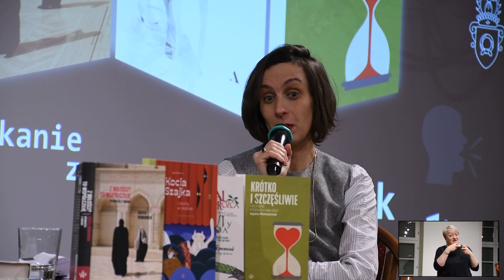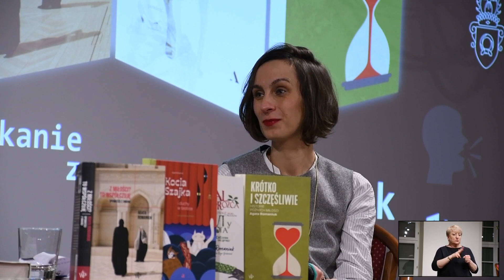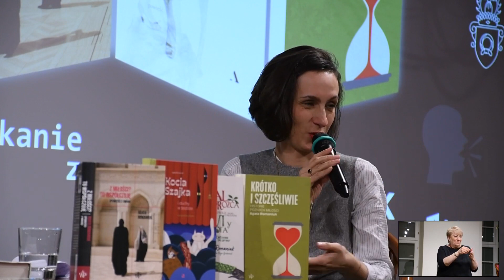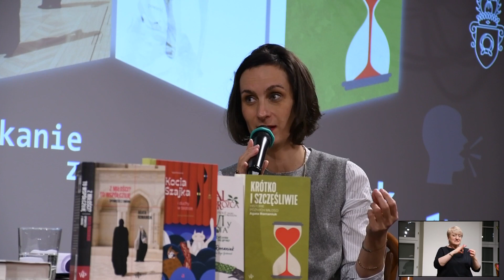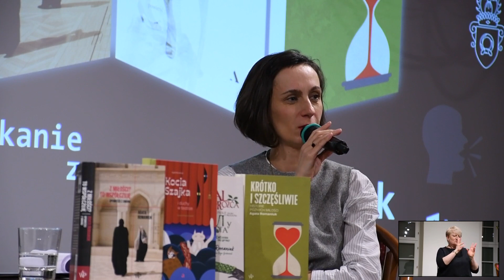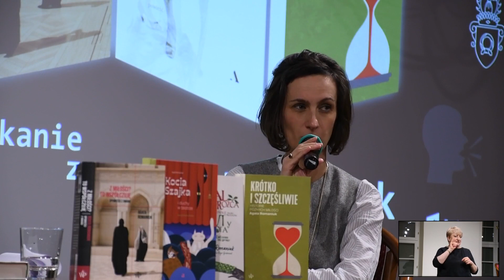Agata Romaniuk skrócona